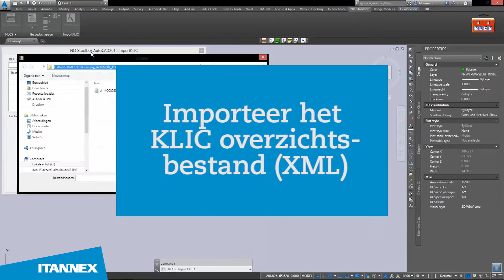Verwerken van KLIC gegevens met de NLCS Toolbox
In deze korte video laten we zien hoe KLIC gegevens verwerkt kunnen worden met behulp van de NLCS Toolbox.Voor meer informatie over de NLCS Toolbox neemt u contact op met Itannex op 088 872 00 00, of via .